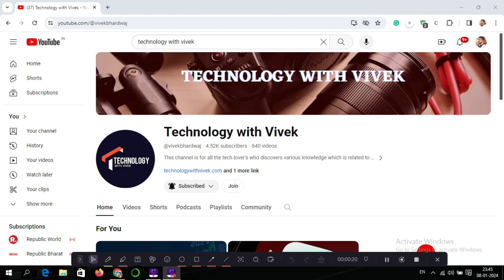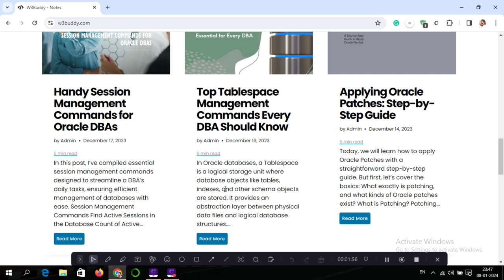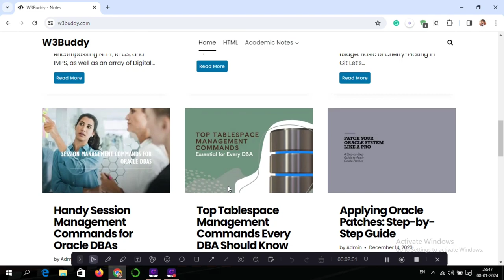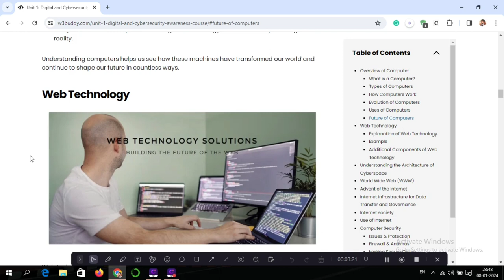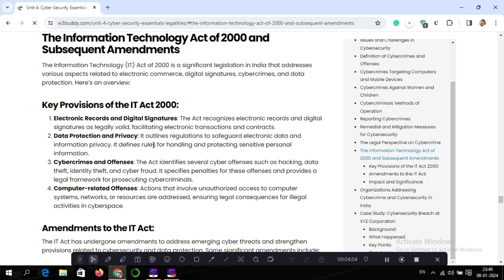Best website to learn cyber security || Best for web development || Cyber Security Fundamentals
Title Tag:
Best website to learn cyber security,
Best for web development,
Cyber Security Fundamentals,
cyber security,
UGC Syllabus,
UGC Cyber Security Syllabus,
Best website for free online courses,
Online Course,
best website for computer courses,
Best website for free online computer courses,
Best website for free online company courses,
Vivek Bhardwaj,